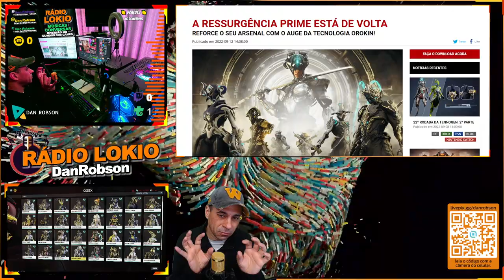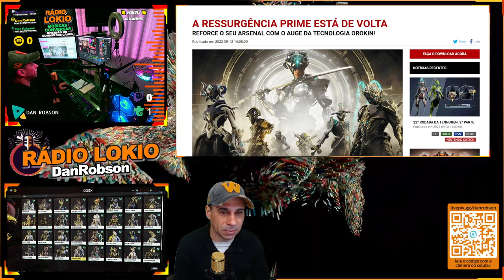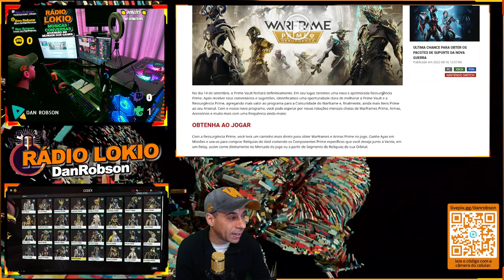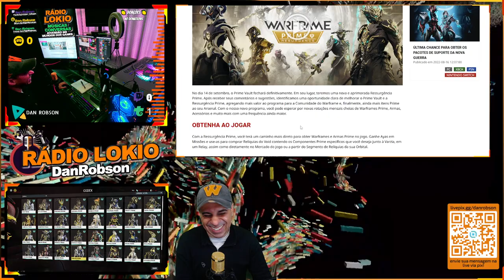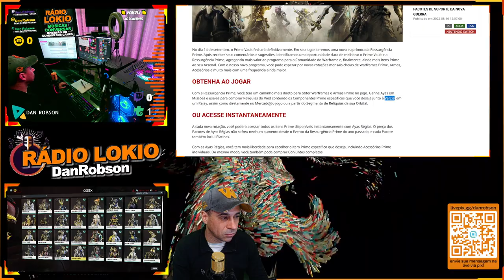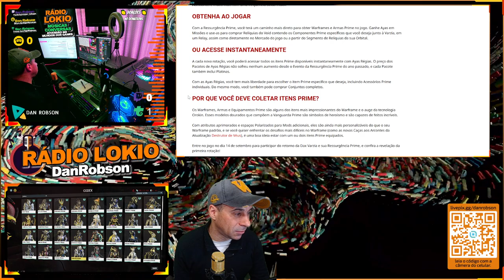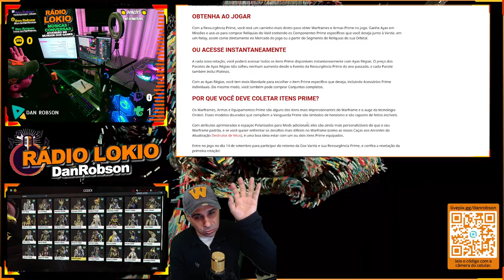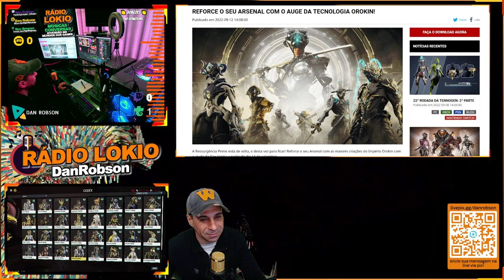WARFRAME - A Ressurgência Prime está de volta reforce o seu Arsenal com o auge da Tecnologia Orokin